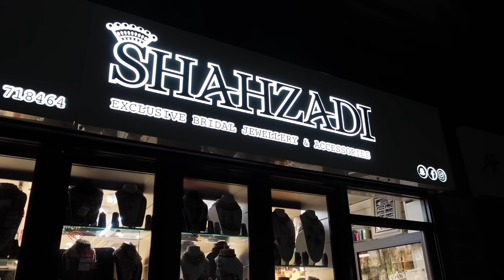Chand-Raat | Bradford Plaza | Outdoor Market | Shopping |Eid Mubarak | Reflexion Family Vlogs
Today you will see our little shopping trip to the Plaza Bradford BD3 .

You will see all the outdoor markets and the indoor shopping areas .